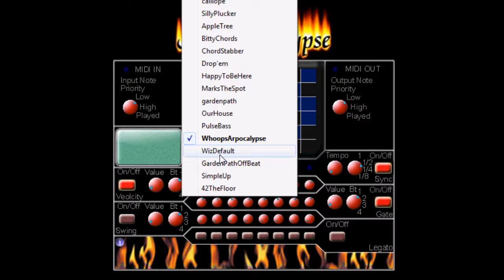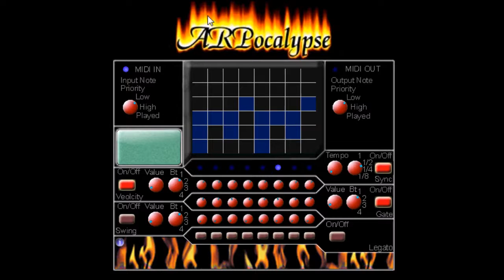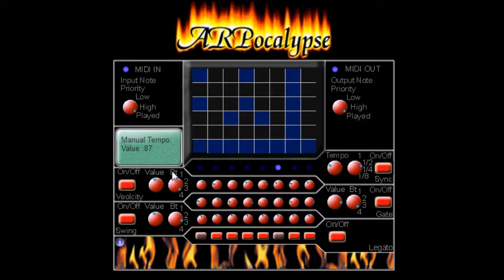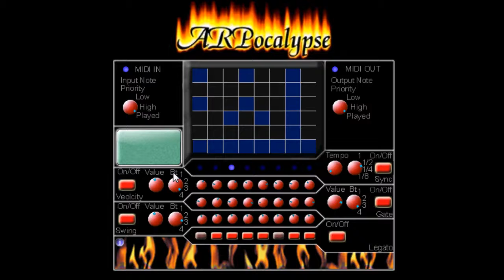ARPOCALYPSE by wiz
ARPOCALYPSE
MIDI STEP SEQUENCER.
to find out more visit reviews and write ups.
synthesizer used in this video was HELIX

if you would like to download the smaller freeware version
amazing. ,